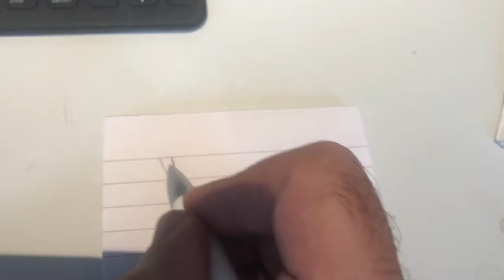How To Draw SpongeBob Stickers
Drawing SpongeBob stickers with pencil and pen

How to draw a Stickers from the famous SpongeBob 🧽 cartoon

Drawing Cartoon stickers with pencil and pen , in this video I draw The famous SpongeBob Cartoon Stickers

Drawing stickers easy and you don’t need any skills

How to draw cartoon figures with only a pencil and a pen for beginners and kids, you don’t need drawing skills for drawing well all you need is to draw twice one with pencil and one with pen

Easy cartoon drawing every day